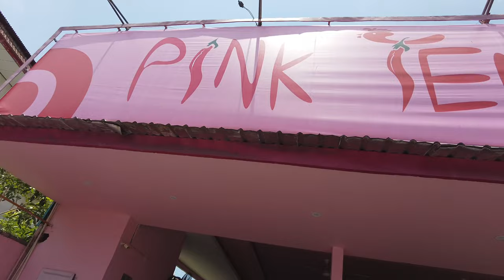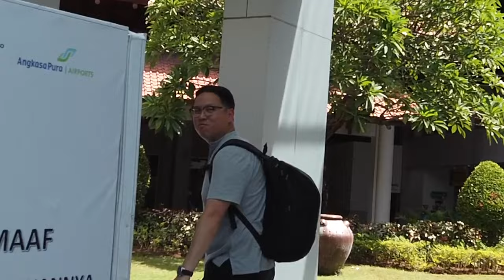Pertama Kali ke Pantai, Kira-kira Berlin Suka Nggak Ya?